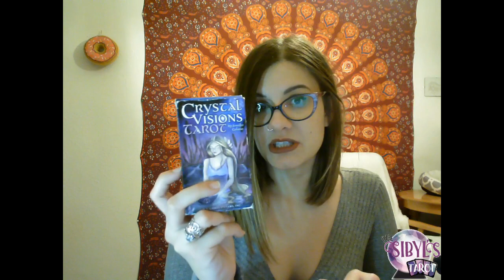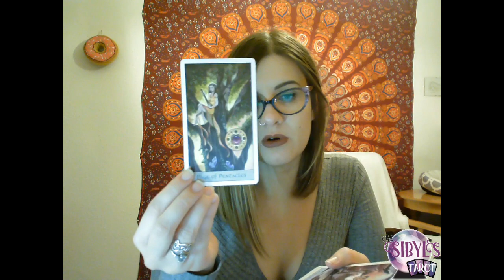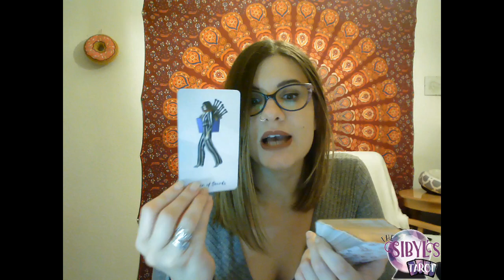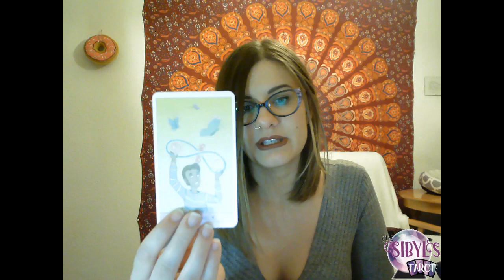31daysoftarot19 Day 7 - My Most Worked With Decks Of 2018 - The Sibyl's Tarot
Day 7 of 31 Days Of Tarot by Ethony.

Decks: 1. Crystal Visions Tarot. // 2. Bad Bitches Tarot. // 3. Luna Sol Tarot. // 4. Under The Roses Lenormand.